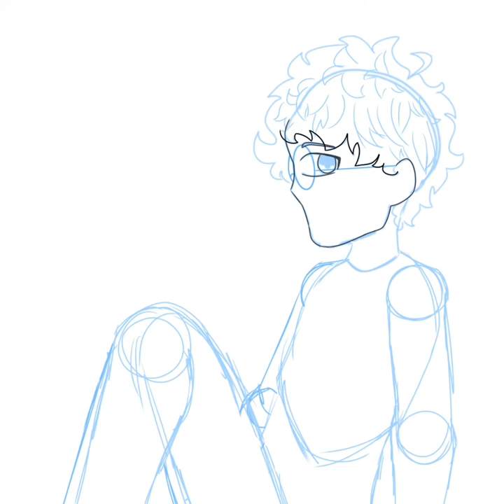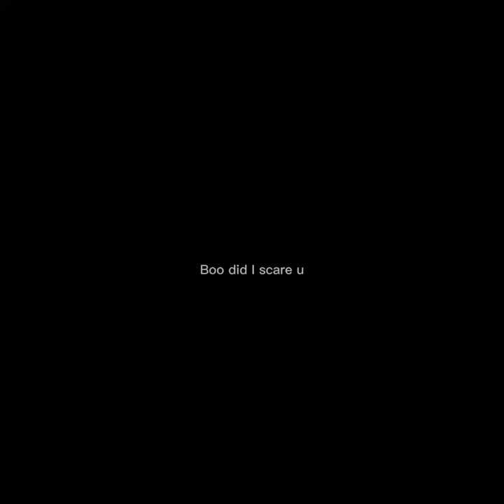Norman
So uh… artstyle change 🙃
Personally I really like it and think it’s truly changing for the better! I keep wondering how I’m improving but it seriously just comes to me at random. Anyway this is my new OC, Norman (CG has a human OC no way 😧). I’ve been wanting to write a story for him and my other OCs in his life. All my OCs have backstories, just this one will have a lot of detail because I’ll be writing it in an old empty notebook. Maybe one day it’ll be on Wattpad, who knows? But until then here’s some stuff about him:
-He’s 18 and in his senior year of high school
-He’s kinda nerdy
-He’ supposed to be a ginger but idk if the hair is close enough lolz
-He loves art
-Actually just likes a lot of stuff I like, he is based off me because I wanted a character I can relate to but realized that my options were slim so I said “screw it I’ll do it myself” lol

Also I did mean to color the lineart, especially on his glasses, which have gold colored frames, but silly me forgot 😍 hopefully that doesn’t affect the art quality too badly.
And his hair is technically supposed to be a little more orange

And NOW the info card
2 hours and 2 minutes
IbisPaint x
Capcut
Apple Pencil
Mawce- Everybody’s Worried About Owen (because that song fits him pretty well)

Anyway if I forgot anything or you have any questions about this cool dude, just ask away in the comments! Hope you guys enjoyed and have a great day/night! 💜💚